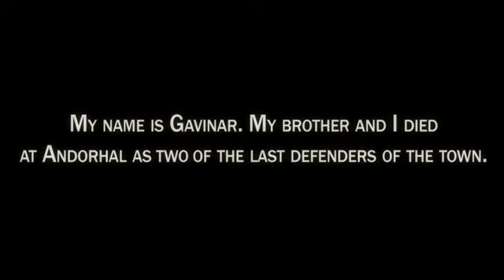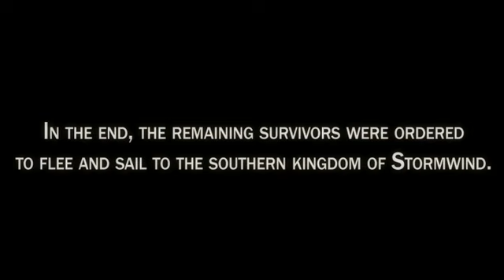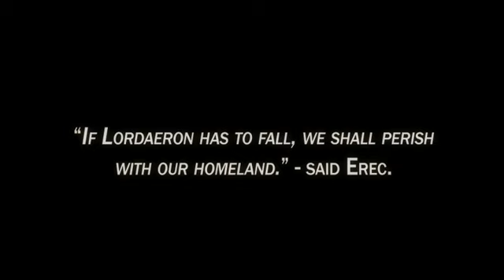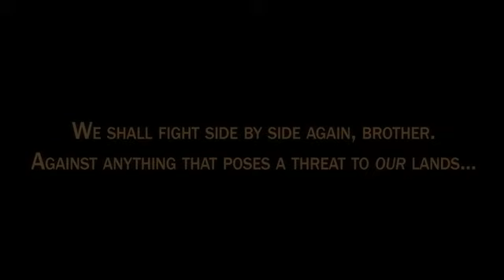The Fall of the Ballamores // RP tale from the Third War of Azeroth //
// Gavinar and Erec Ballamore lost their lives shortly after Andorhal fell to the Scourge when Prince Arthas returned to reclaim the remains of Kel'thuzad. Unwilling to flee the scene like Captain Dario Galbereth and the rest of their force, they died as the undead ultimately conquered the town. //

This is a WoW video I made featuring many of my most prominent characters.   But the main point of it was to draw the back-story of my Death Knight.

This was my second machinima video ever.

OOC (outdated):
* Erec Ballamore, Deathguard of Brill and Gavinar Frostsorrow, Knight of the Ebon Blade reside on the Sporeggar (EU, RP-PvP) realm.
* Dario Galbereth can be found on Defias Brotherhood (EU, RP-PvP). He became an Argent Dawn knight after leaving Stormwind and moving to Light's Hope. Nowadays he's busy being a cleric in the ranks of the Argent Crusade in Northrend.

Soundtrack:
* 'Wrath of the Lich King' main theme
* 'The Undercity' theme
* 'Dark Covenant' from the Frozen Throne soundtrack